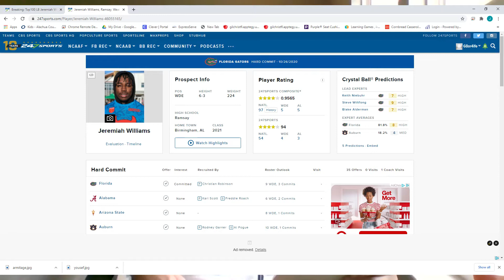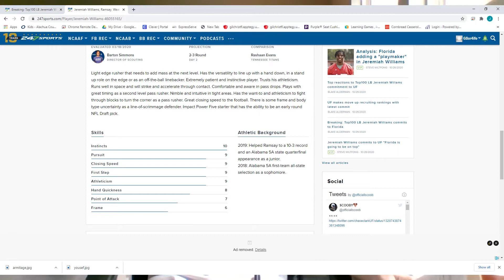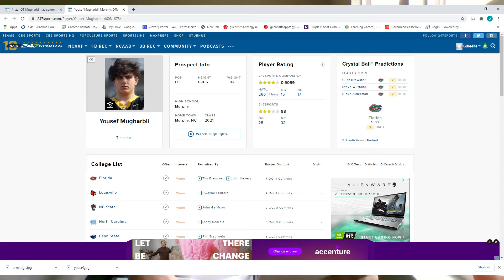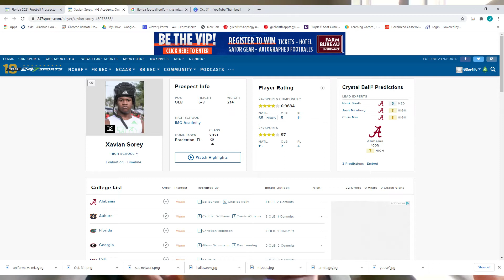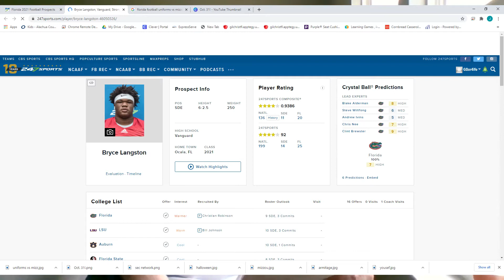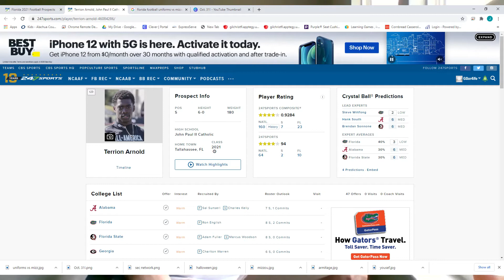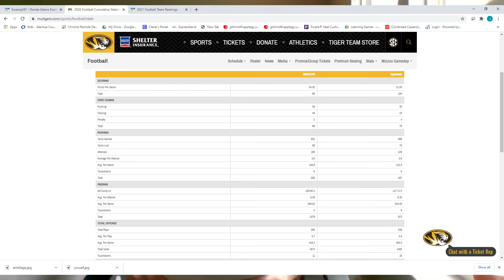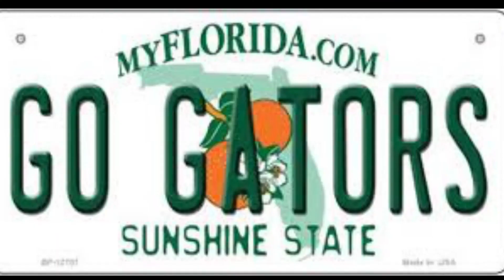Florida recruiting update & Mizzou matchup Preview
Florida Gators return to the practice field to take on Missouri Tigers on Halloween night. Latest Florida Gators recruiting news